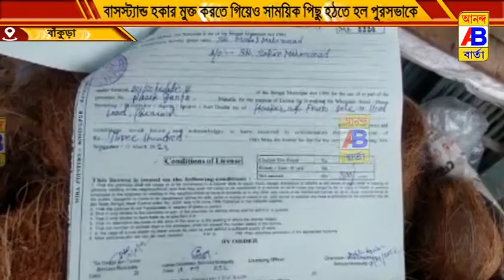বাসস্ট্যান্ড হকার মুক্ত করতে গিয়েও সাময়িক পিছু হঠতে হল পুরসভাকে।